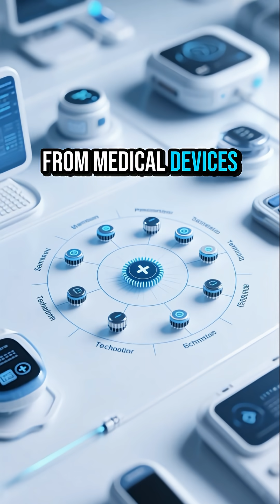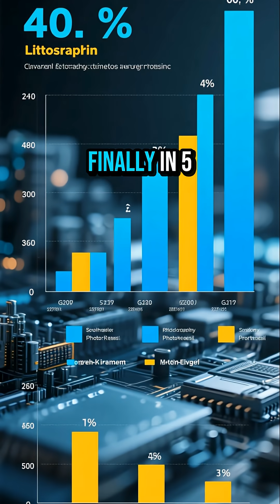Japan Dominates Seven Critical Tech Sectors, China Playing Catch-Up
China recognizes its lag in seven key technologies dominated by Japan, including high-end bearings, precision instruments, and advanced materials, but sees the gap as a challenge, not an insurmountable barrier, as it intensifies efforts to close it.